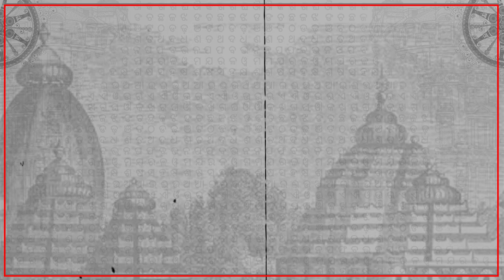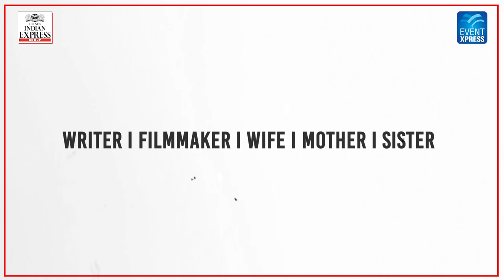OLF 2023 | Mini-documentary on author and documentary filmmaker late Gita Mehta